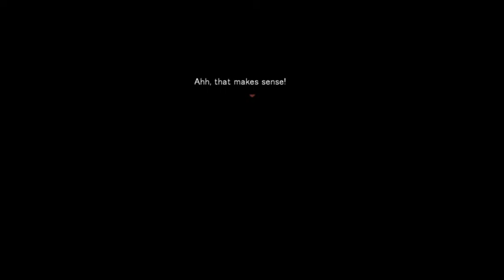Angels of Death Part 15 - Is This The End?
Zack has injected himself with both the syringe filled with vitamins and the one filled with a strange nightmare inducing drug.
Rachel must flee for her life as the urge to kill overwhelms Zack.